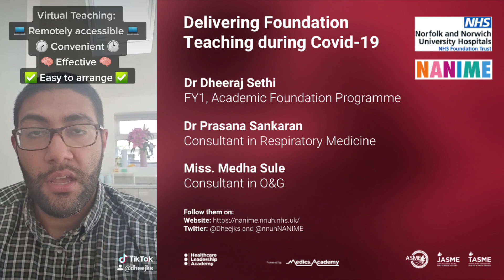MedEd20 Oral Presentation #7: Delivering Foundation Teaching during Covid-19